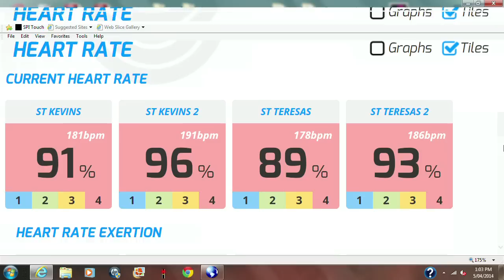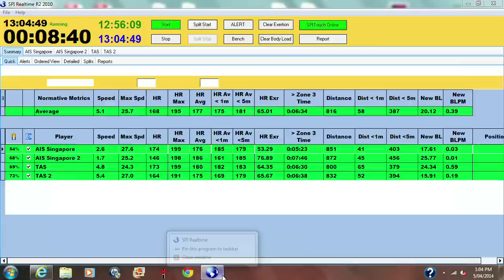Semi Final Bowl 2 - AIS v TAS - 2014 Schoolboy Rugby 7s